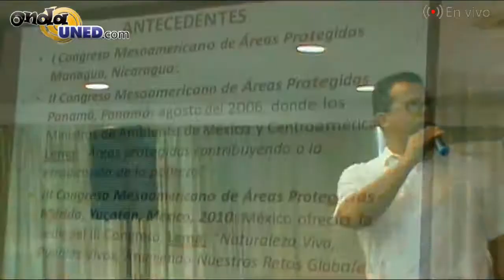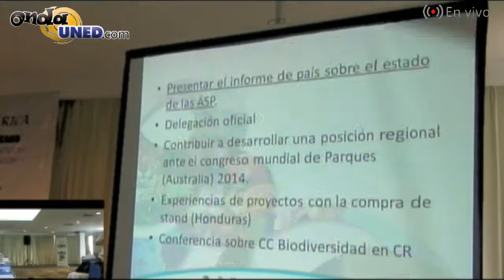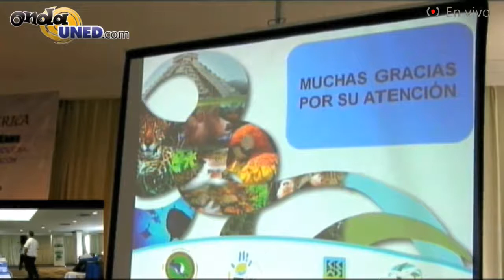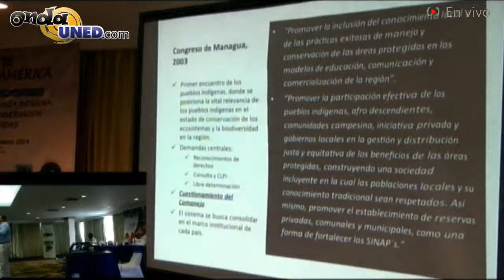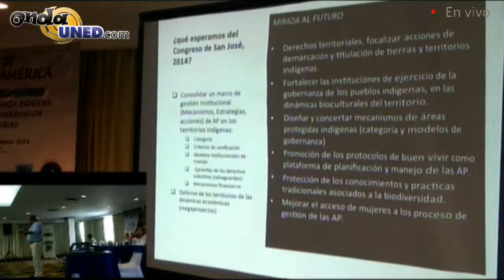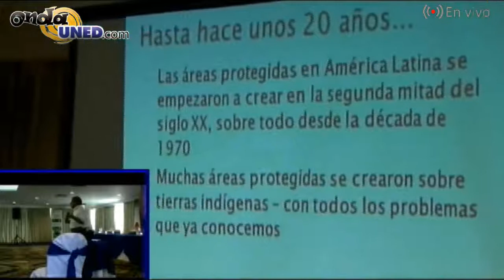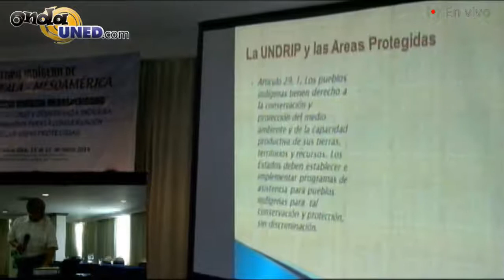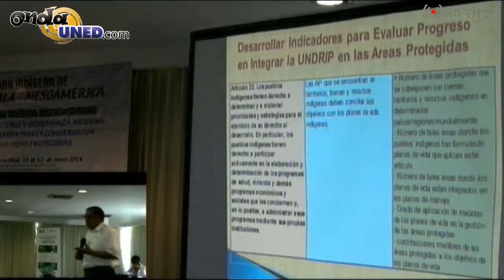Precongreso Indígena Mesoamericano Parte 2